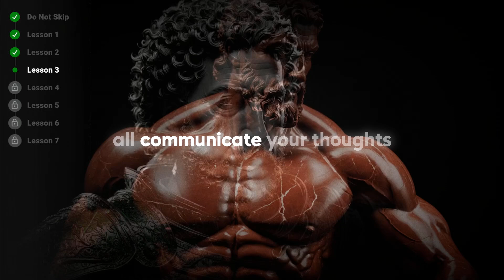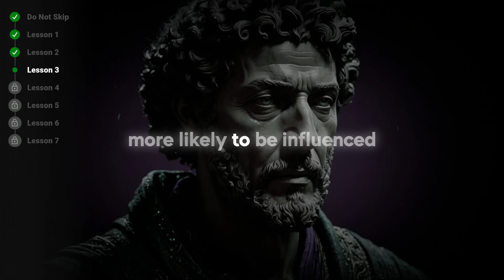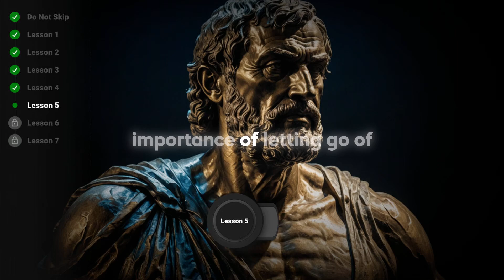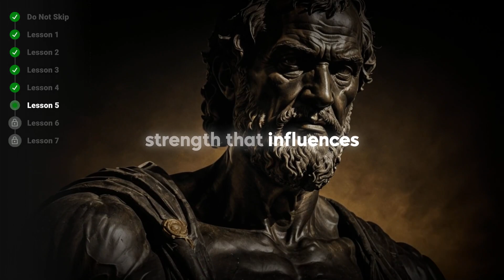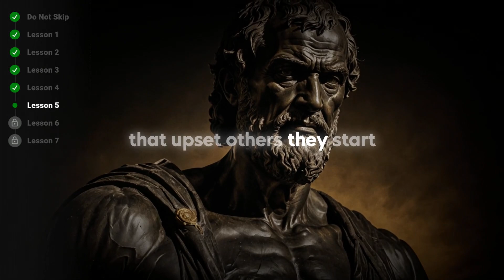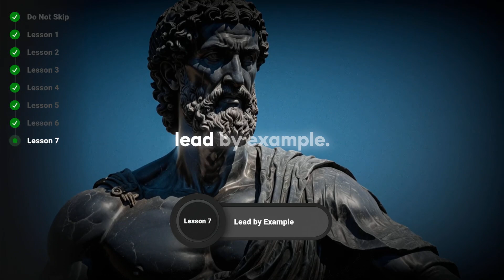Influencing Others Without Speaking Is REally EASY!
Unlock the untapped power of non-verbal communication in this engaging video!

00:00:00 || Do Not Skip || Do Not Skip
00:00:47 || Master Your Emotions
00:02:29 || The Power of Presence
00:03:53 || Body Language and Nonverbal Cues
00:05:31 || Show Empathy Without Words
00:06:46 || Practice Stoic Detachment
00:08:10 || Set Boundaries with Your Silence
00:09:28 || Lead by Example